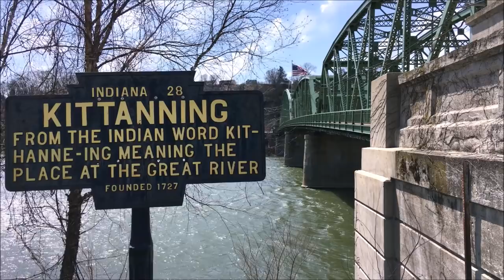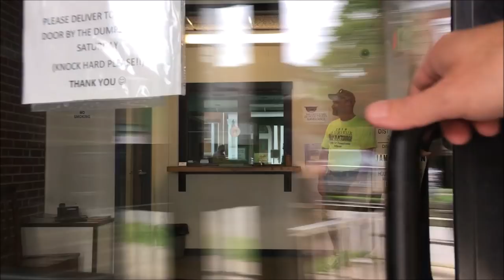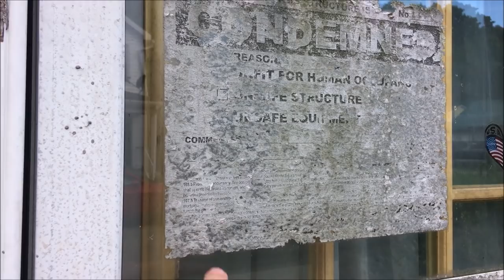What Is Blight? (Defining The Problem In The City)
So I ended up in court due to Summer of Serve.

But it was a good thing. 😃 It looks like we may end up taking possession of one of the worst houses in the city. It would be an amazing blessing if it happens and I'll certainly keep you updated.

Also in this video, I don't want anyone to have confusion over what I consider blight. We really only have 10-20 blighted houses in the city in my opinion. These are abandoned houses that have, for the most part, deteriorated beyond repair. The city and county are the ones who ultimately are responsible to clean up those properties, but in the meantime, we want to help as many people as we can so our community doesn't deteriorate along with the blighted houses. It's such a blessing to serve, even in a small way. My desire is that you would all join us on our mission and don't be afraid to ask those around you if they would like help with something. We need more 'community' in our community. We need to step up and be willing to help when we are able. Let's get out and serve!